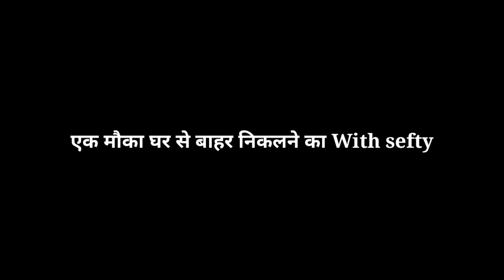New pulsar bike Vlog || Ganjhiyadih mandir !! jashpur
दोस्तों एक बार Video देखो Next बार इससे भी अच्छा Video बनाऊँगा इसलिये video को like कर देना और हो सके तो Channel को Subscribe भी कर देना Qki Next में और भी best होगा

Odisha mela
mainpat ulta pani
mainapt mela mahotsav
mainpat stag program video

 ALL VLOG

रामरेखा मेला की ये वीडियो देखो मजा आ जायेगा